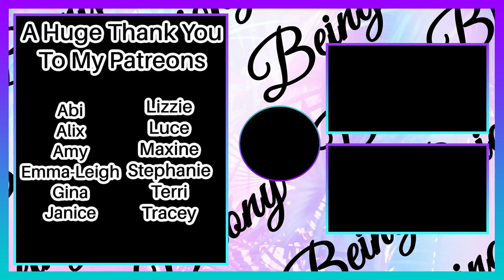Huge Home Bargains Haul | NEW IN 2022 | ft The Fragrance World unboxing ( gifted / ad )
Huge Home Bargains Haul January 2022

PLEASE NOTE THE PERFUME IN THE VIDEO WAS GIFTED

DISCOUNT CODES / MONEY OFF LINKS (Note I use affiliate links any links marked with (AF LINK) Are affiliated, mean I receive small percentage of sale, it does not however effect the price you pay)

GLOSSYBOX : GET YOUR FIRST BOX FOR £11.50 - CODE BRIONY (AF Link)

LATEST IN BEAUTY Use code JOINOFFER8384 to get 6 items for £7.50 including postage (NEW CUSTOMERS ONLY)

FABFITFUN (Discounted Link) UK CUSTOMERS -GET YOUR FIRST BOX FOR $49.99 plus $10 in shipping (no additional taxes will be charged)